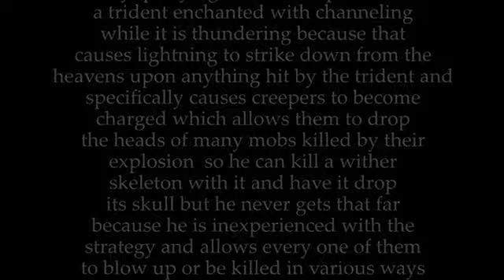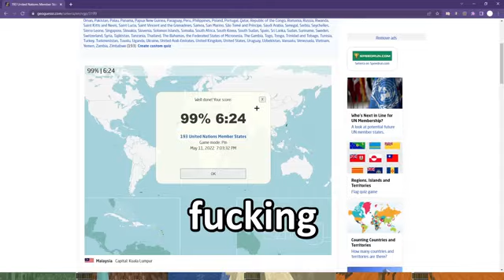funny minecraft speedrunning clips that will jiggle your jelly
Funny Minecraft speedrunning clips that will tickle your belly and jiggle your jelly